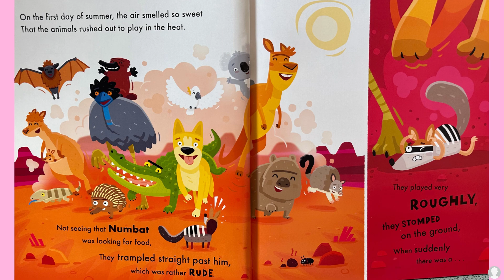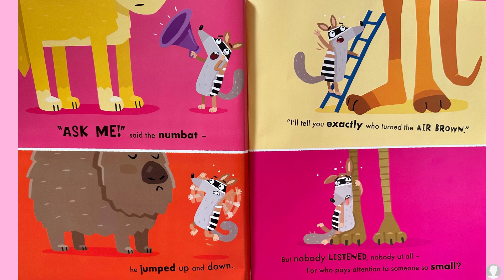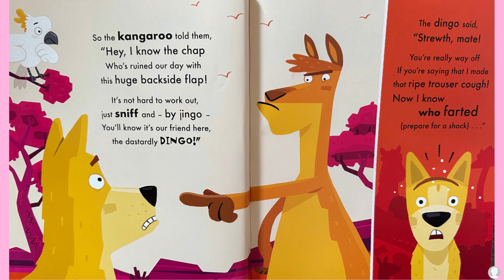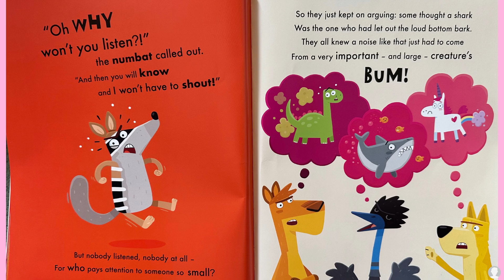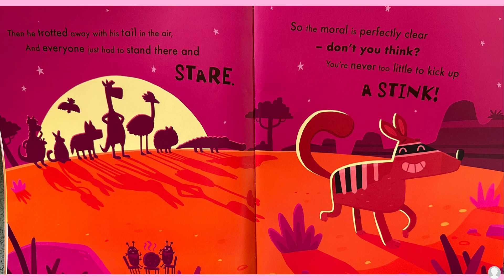Thunder Down Under (Kids books read aloud by the Odd Socks Nanny family)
CRIKEY!
Someone just farted.
It's HUGE.
It's LOUD!
But whose bottom burped?
Not wombat, emu or kangaroo.
Tiny numbat knows, but nobody is listening!

By Timothy Knapman and Steve James